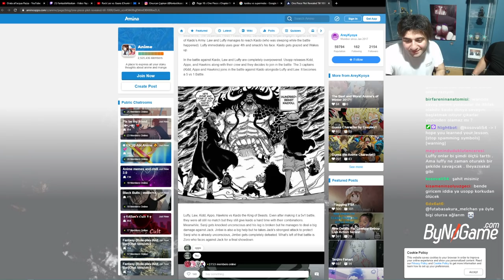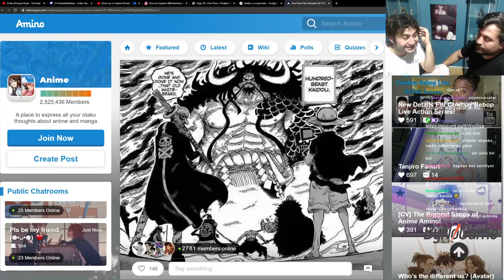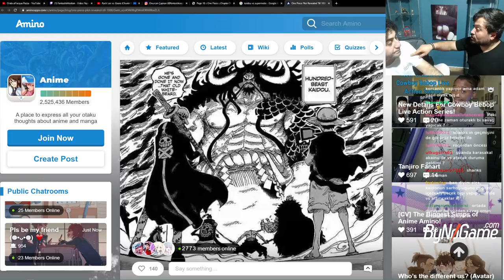ONE PIECE CHAPTER 983 MANGA REVIEW THEORY REACTİON | 983ワンピース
One Piece mangası 983.Sayısının Live Reaction videosuna aşağıdan ulaşabilirsiniz.